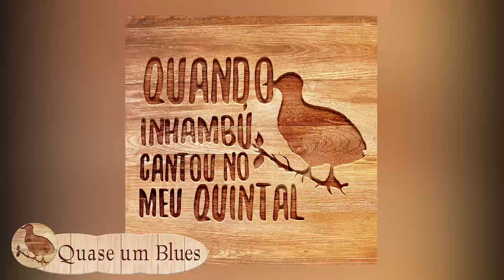Quando Inhambú Cantou no meu Quintal - Quase um Blues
Albúm: "Quando Inhambú Cantou no meu Quintal"

Artistas: Ricardo Santiago e Antony Ventura

Produção e direção de áudio: Alan Oliveira

Identidade Visual: Rafaela Campos e Michael Ernie

Fotografia e Vídeo: Maurício Bueno